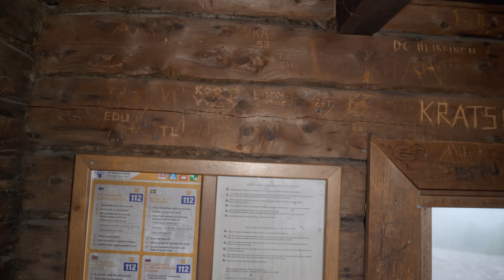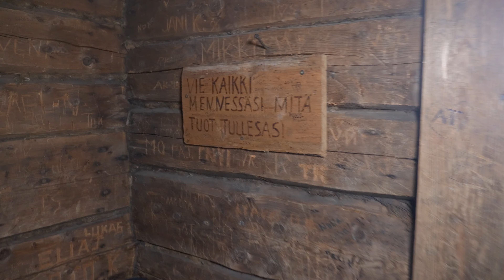Upea Kuusamo - Syysloma 2023 osa 2/3 - Valtavaaran huiputus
Upea Kuusamo - Syysloma 2023 osa 2/3 - Valtavaaran huiputus -video vie meidät Karhunkierroksen legendaarisen vaaran laelle. Valtavaara onkin tullut vaeltajille tutuksi monine raskaine nousuineen ja laskuineen. Vaaran laelta on upeat näkymät mm. Yli-Kitkalle, Rukalle ja Konttaisen suuntaan.

Seuraavassa jaksossa Ollaan Oulankajoen varrella Kiutakönkään molemmin puolin.

Kamerat: Panasonic G9
Drone: DJI Mini 3 Pro
Editointi: DaVinci Resolve 18.6 Studio